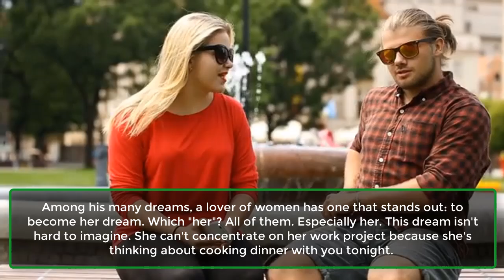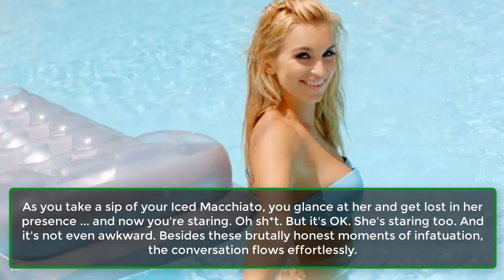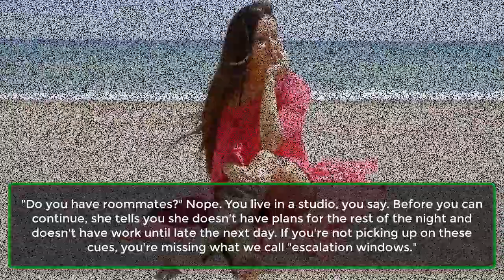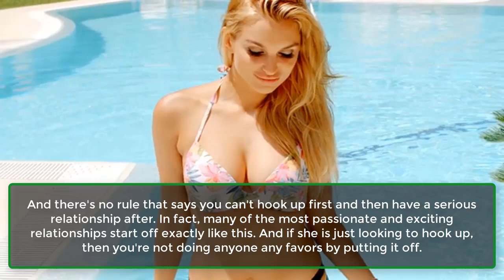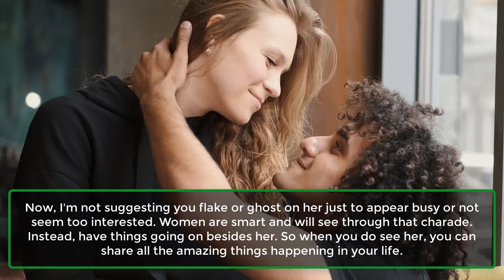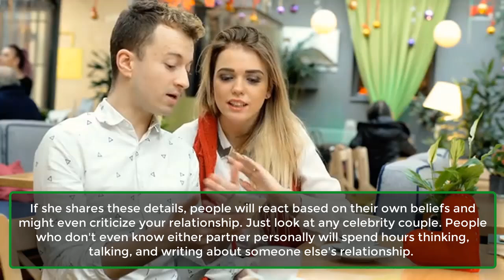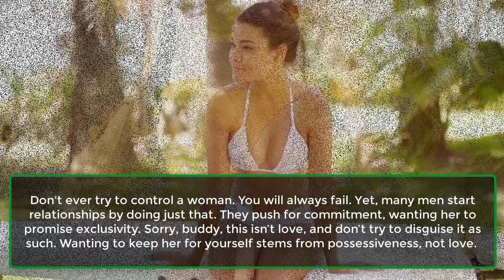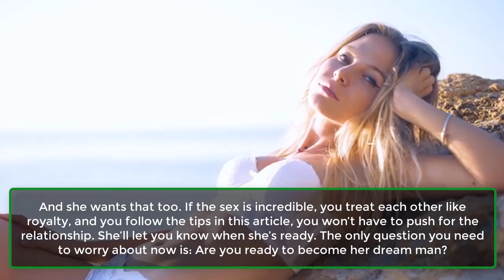5 Ways You Can Become The Guy She's Always Wanted, But Never Found | Human Psychology| Awesome Facts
5 Ways You Can Become The Guy She's Always Wanted, But Never Found | Human Psychology| Awesome Facts
Among his many dreams, a lover of women has one that stands out: to become her dream. Which "her"? All of them. Especially her. This dream isn't hard to imagine. She can't concentrate on her work project because she's thinking about cooking dinner with you tonight.
As she selects food for the meal, she smiles, recalling how she first met you in a grocery aisle, seeing your smile for the first time. When she approaches your apartment door, she feels so excited that she skips and drops the eggs.
While picking up the mess, she hears laughter and looks up to see your smile. In that moment, she forgets everything else. There's no embarrassment, no broken eggs—just you and her. A dream fulfilled.
Sadly, many men don't dream like women do. They scoff at books like "50 Shades of Grey" or other novels that capture the imagination of millions of women, dismissing them as silly, unrealistic, and fantastical. But that's precisely the point. Her fantasies are where she wants to live.
The only reason she's not living them is because you haven't become that man... yet. Achieving this dream doesn't require looks, money, intelligence, social status, or professional success. You only need to give her what she wants, when she wants it.
Is it really that simple? Yes. And I'll show you how because she deserves it. Here are the five ways to give her what she wants and become the boyfriend of her dreams:
1. Have Sex As Soon As She's Ready.
2. Be Unpredictable In How Often You See Her.
3. Stay In Together As Much As Possible.
4. Be The Romantic Rock In Her Life.
5. Let Her Be Your Relationship Co-Pilot.